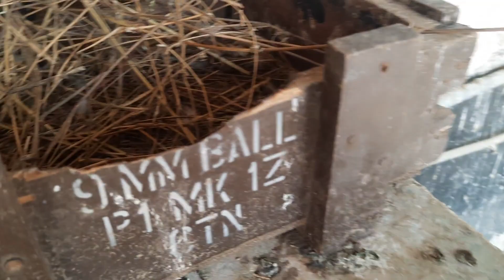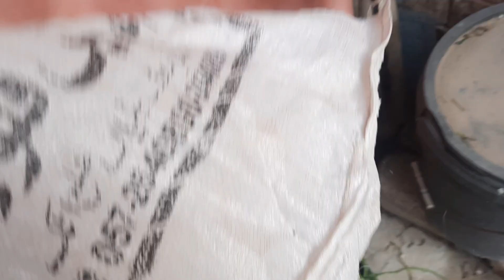Andon ki hatrick ho gai 🥚🤦‍♂️ | pets vlog in urdu | Daily pets vlog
Assalam-o-Alaikum everyone! In today's video, we will take a look at the daily routine of our beloved pets. We will show you how we take care of them and what they do during the day.
Unfortunately, something very funny and unexpected happened today. Our pets found a whole bunch of eggs and you won't believe what they did with them! Watch the video to find out.
We hope you enjoy watching our pets' vlog and their daily routine.
Andon ki hatrick ho gai 🥚🤦‍♂️